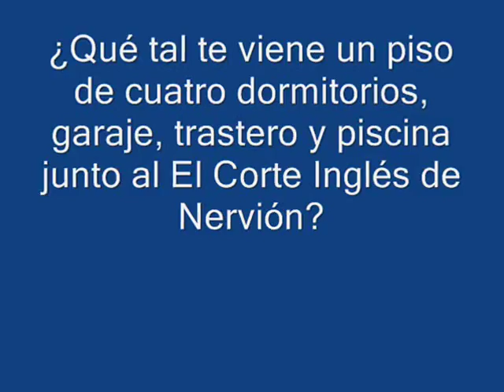SE VENDE Gran piso con piscina y garaje de 4 dormitorios en Nervión SEVILLA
SE VENDE Gran piso de 140 m2 en edificio con zonas comunes junto al Centro Comercial El Corte Inglés de Nervión. Cuenta con amplio salón-comedor independiente, cocina amueblada y equipada con lavadero, dos baños completos (uno don ducha y otro con bañera) y cuatro dormitorios, todos ellos exteriores. Altas calidades de construcción: climatización central frío-calor, suelos de parquet, puerta principal blindada y armarios empotrados en dormitorios, entre otras características. No nos podemos olvidar de su FANTÁSTICA PISCINA, por lo que es una vivienda ideal para familias, junto a centros educativos como el Sagrado Corazón, Sagrada Familia y Portacoeli, y con todas las prestaciones a su alcance. El precio incluye una plaza de garaje en subterráneo y un trastero individual. ¿Es esto lo que vas buscando? ¡Llámanos e iremos a visitarlo!

Además, entre nuestro amplio catálogo de servicios están los siguientes:

- Compra de pisos en Nervión, Sevilla
- Compra de pisos nuevos en Nervión, Sevilla
- Compra de pisos de segunda mano en Nervión, Sevilla
- Compra de pisos a estrenar en Nervión, Sevilla
- Compra de pisos casi nuevo en Nervión, Sevilla
- Compra de pisos seminuevo en Nervión, Sevilla
- Venta de pisos en Nervión, Sevilla
- Venta de pisos nuevos en Nervión, Sevilla
- Venta de pisos de segunda mano en Nervión, Sevilla
- Venta de pisos a estrenar en Nervión, Sevilla
- Venta de pisos casi nuevo en Nervión, Sevilla
- Venta de pisos seminuevo en Nervión, Sevilla
- Alquiler de pisos en Nervión, Sevilla
- Alquiler de pisos nuevos en Nervión, Sevilla
- Alquiler de pisos de segunda mano en Nervión, Sevilla
- Alquiler de pisos a estrenar en Nervión, Sevilla
- Alquiler de pisos casi nuevo en Nervión, Sevilla
- Alquiler de pisos seminuevo en Nervión, Sevilla
- Compra de casa en Nervión, Sevilla
- Compra de casa nuevos en Nervión, Sevilla
- Compra de casa de segunda mano en Nervión, Sevilla
- Compra de casa a estrenar en Nervión, Sevilla
- Compra de casa casi nuevo en Nervión, Sevilla
- Compra de casa seminuevo en Nervión, Sevilla
- Venta de casa en Nervión, Sevilla
- Venta de casa nueva en Nervión, Sevilla
- Venta de casa de segunda mano en Nervión, Sevilla
- Venta de casa a estrenar en Nervión, Sevilla
- Venta de casa casi nuevo en Nervión, Sevilla
- Venta de casa seminuevo en Nervión, Sevilla
- Alquiler de casa en Nervión, Sevilla
- Alquiler de casa nuevos en Nervión, Sevilla
- Alquiler de casa de segunda mano en Nervión, Sevilla
- Alquiler de casa a estrenar en Nervión, Sevilla
- Alquiler de casa casi nuevo en Nervión, Sevilla
- Alquiler de casa seminuevo en Nervión, Sevilla
- Compra de oficina en Nervión, Sevilla
- Compra de oficina nuevos en Nervión, Sevilla
- Compra de oficina de segunda mano en Nervión, Sevilla
- Compra de oficina a estrenar en Nervión, Sevilla
- Compra de oficina casi nuevo en Nervión, Sevilla
- Compra de oficina seminuevo en Nervión, Sevilla
- Venta de oficina en Nervión, Sevilla
- Venta de oficina nueva en Nervión, Sevilla
- Venta de oficina de segunda mano en Nervión, Sevilla
- Venta de oficina a estrenar en Nervión, Sevilla
- Venta de oficina casi nuevo en Nervión, Sevilla
- Venta de oficina seminuevo en Nervión, Sevilla
- Alquiler de oficina en Nervión, Sevilla
- Alquiler de oficina nueva en Nervión, Sevilla
- Alquiler de oficina de segunda mano en Nervión, Sevilla
- Alquiler de oficina a estrenar en Nervión, Sevilla
- Alquiler de oficina casi nuevo en Nervión, Sevilla
- Alquiler de oficina seminuevo en Nervión, Sevilla

Y muchos otros servicios más que podrás encontrar en nuestra web